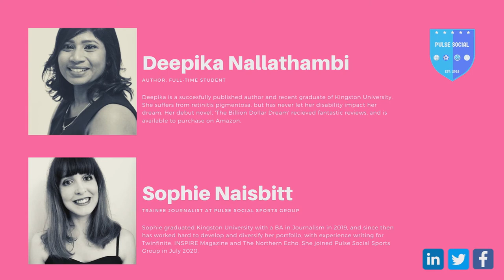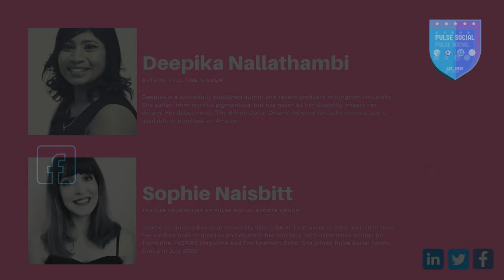Deepika Nallathambi Interview - Blind But Not Defined. Interviewed By Journalist, Sophie Naisbitt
Pulse Social Sports Group CIC (Pulse Social)  is a Not-For-Profit sports social enterprise. We provide inclusive sports activities for all ages across London (Head Office) and Hertfordshire. We use sports as a vehicle to connect teams, social groups and communities together.

All the proceeds from our commercial services gets reinvested into our community sports projects.

Pulse Social provide sports services in:
- Corporate Sports Days
- Corporate Sports Leagues
- Stag & Hen Groups and Adults Birthday Socials
- Children's Sports Themed Birthday Parties
- She Gets Social (Female Community Sports Project)
- Disability Community Sports Projects
- Virtual Wellbeing Days

Sports activities we specialise in:
- Football
- Dodgeball
- Rounders
- Netball
- Multi Sports (Sports Day Games)